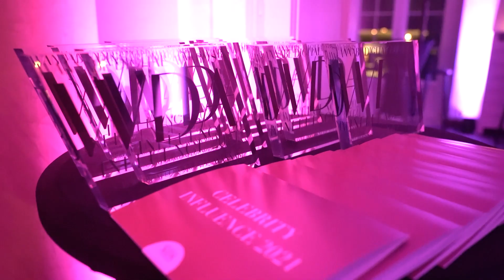deToxic || Neuspeh Džokeru: Zvezda instagrama Nikola Gajić želi da se oproba i u glumi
TOXIC TV:
📍𝗞𝗼𝗽𝗲𝗿𝗻𝗶𝗸𝘂𝘀 𝟮𝟭